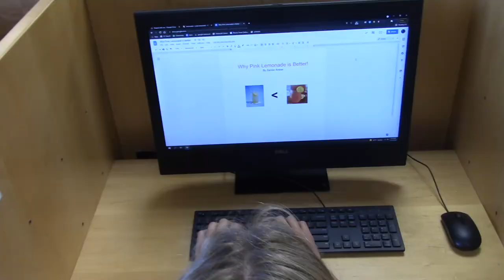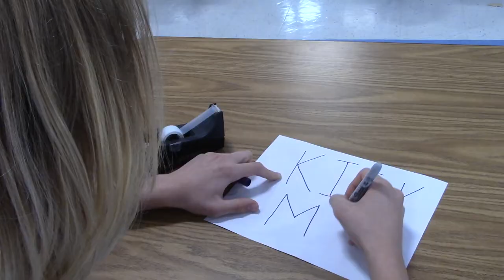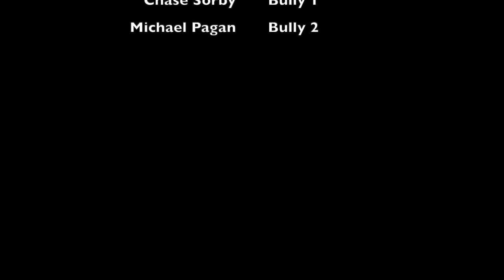Two Days in the Life of Zander Amber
A film by Robert Michael '24, Thomas Sherman '24, Joe Vedovato '24